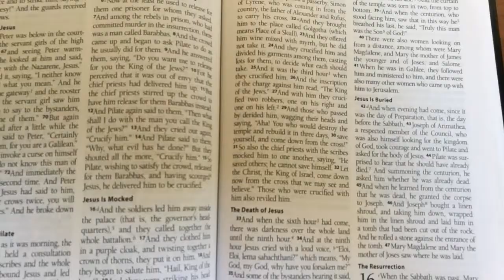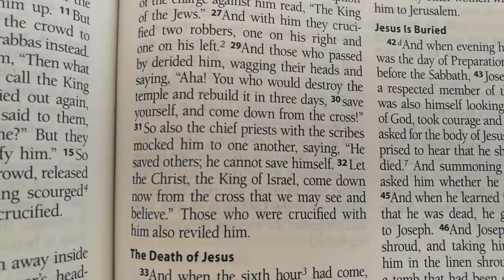Good Friday at Heathmont Presbyterian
How do you deal with the Paradox of Easter?